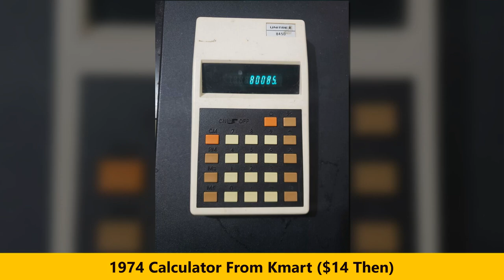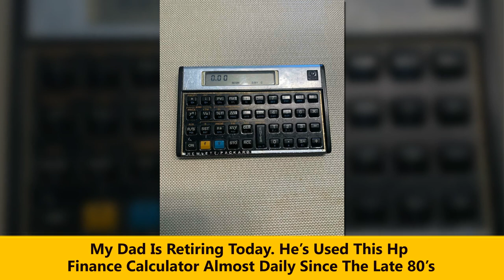Times People Bought Things That Stood The Test Of Time And Served Them For Years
Welcome To Melanny !!!